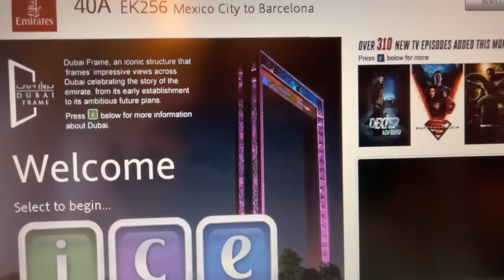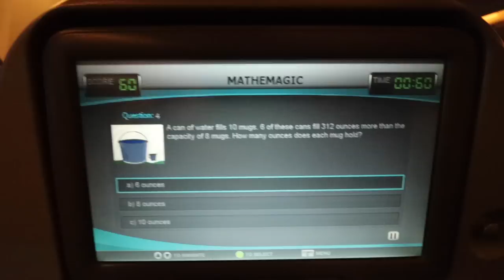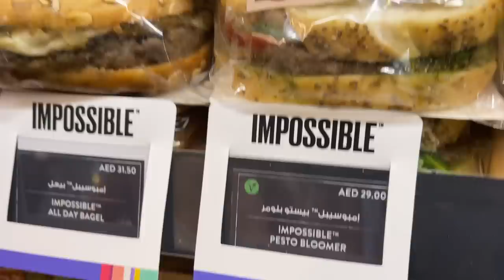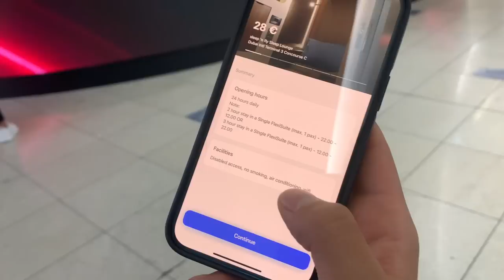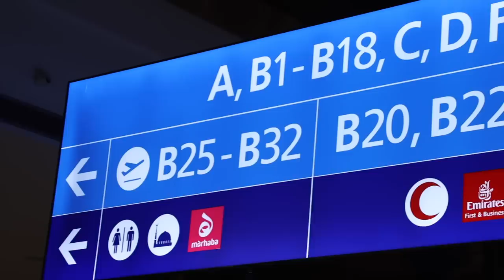How 47 Hours of TRAVEL Can Look Like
Heey beautiful people!!
It's been a while already! But NOW YOU'LL SEE WHY!
In this video we are starting our loooooong journey to MILAN!
Come with us and see how it went until the end!
We hope you enjoy it, and we hope to be seeing some more of you guys very soon 😎🙌🏼

Love & Peace ❤️
/Nathalie & Stefano